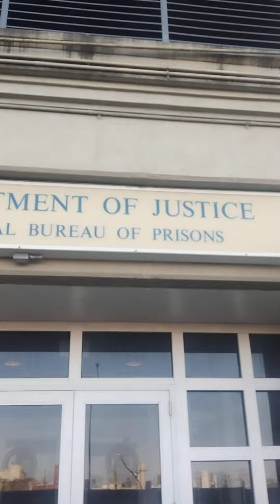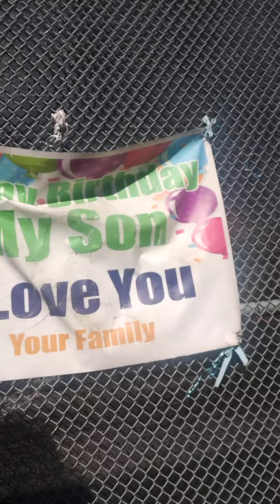Og Product 💯 Visit Diddy In F3d$ They Trying To K1LL Him